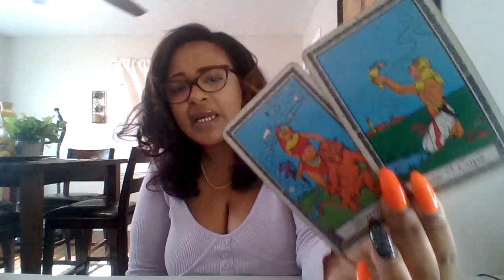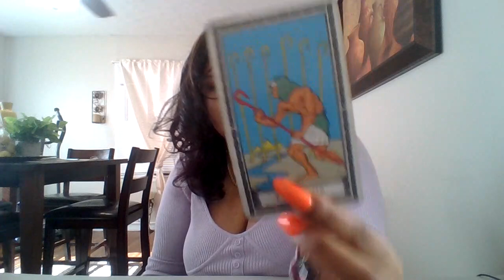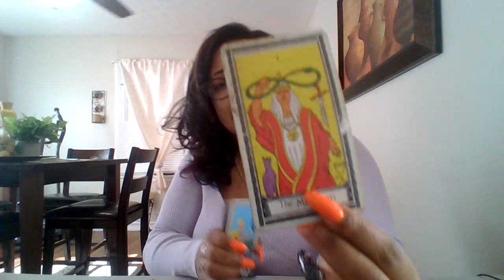ARIES ♈ THEY ARE SO ATTACHED TO YOU IN THE WORST WAY BUT THE NEW BOO IS SO PROMISING AND SWEET⁉️🧿